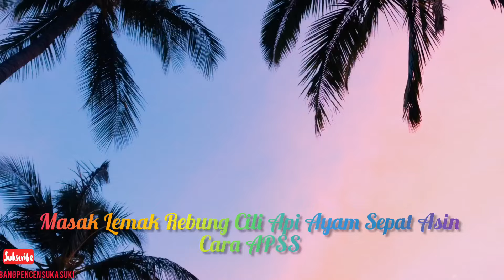Masak Lemak Rebung Cili Api Ayam Sepat Asin